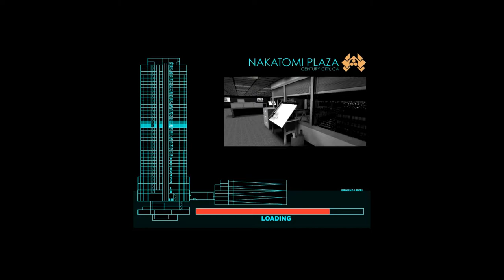Let's Play Die Hard: Nakatomi Plaza #7- Disco inferno.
But with no disco and a more literal inferno.